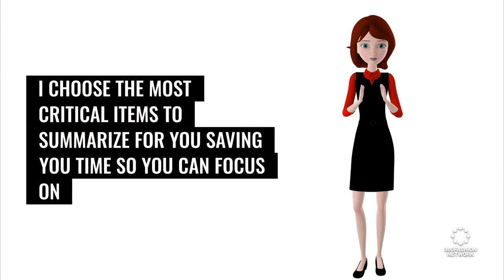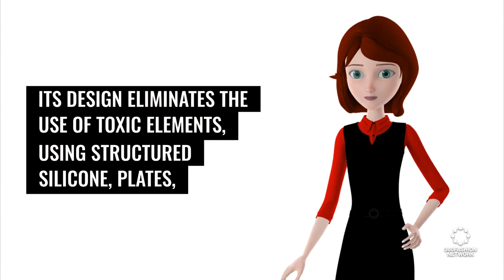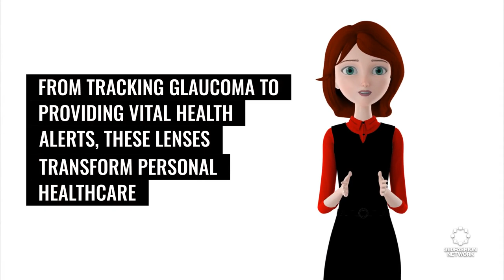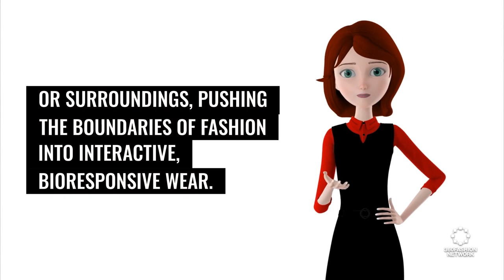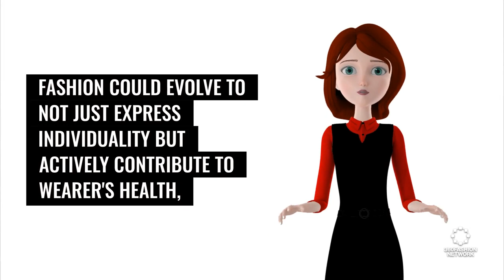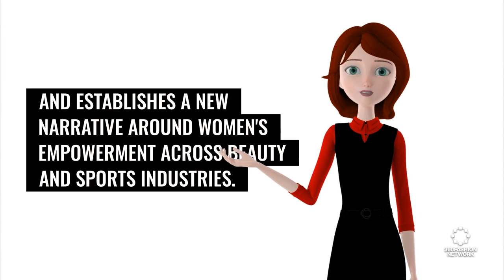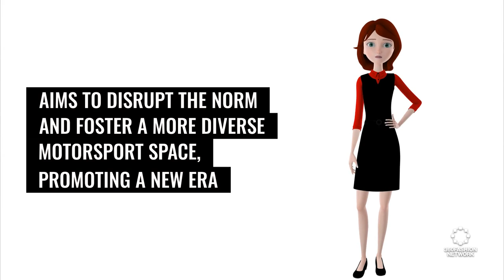Unlocking the Future of Fashion: How Sound Waves & Tech Redefine Style | & more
Join us as we dive deep into the heart of fashion innovation with Anina Net, the visionary CEO of 360Fashion Network. In this exclusive episode, we explore how cutting-edge technologies like sound wave energy, terahertz biosensors, and AI-driven aesthetics are not just transforming the fashion industry but are also paving the way for a more sustainable and interactive future. From voice-responsive clothing to cancer-detecting fabrics and beyond, discover how 360Fashion Network is at the forefront of blending style with science for a better tomorrow. Don't miss out on this journey to the future of fashion tech. ✨👚🌍

◾ai fashion
◾metaverse e
◾ & more!

360Fashion Network is one of the oldest fashion technology communities and companies. You can know more about 360Fashion Network

360Fashion Network was founded by Anina Net, a fashion model with a passion for technology.